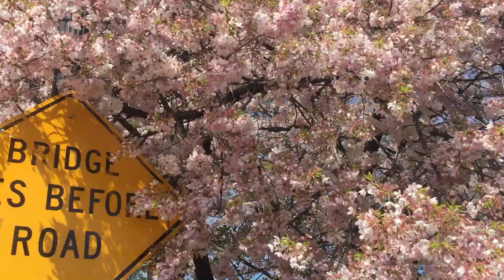Cherry Blossoms ✿ || A Spring Day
I just realized I could've put BTS' 'Spring Day' song in this video...too late now

I hope you guys enjoyed this short video of the gorgeous cherry blossoms! Sorry that I've been MIA on YouTube!

- SUSHi Out o(｀ω´ )o